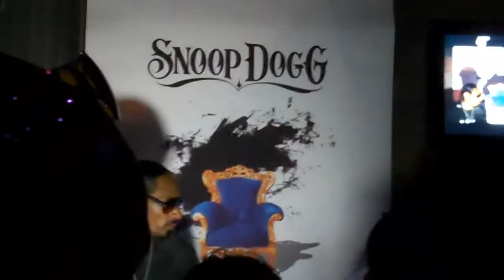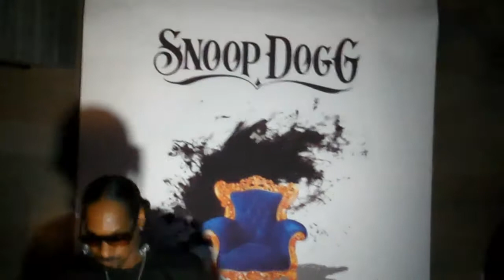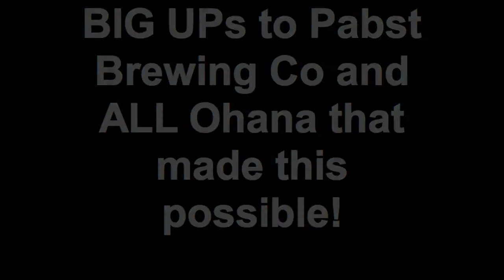SNOOP DOGG Doggumentary Release Party fueled by BLAST by COL